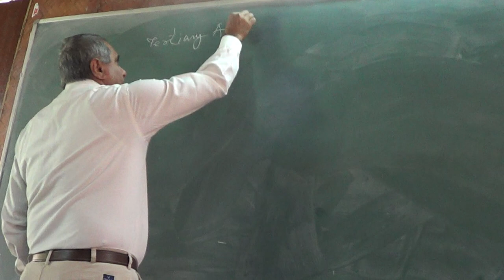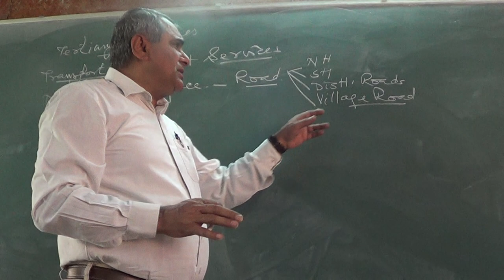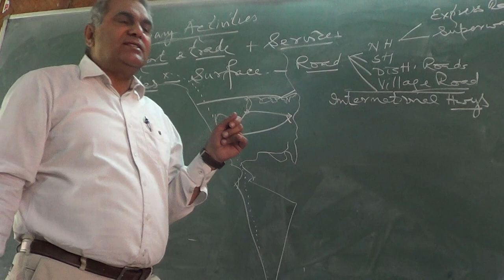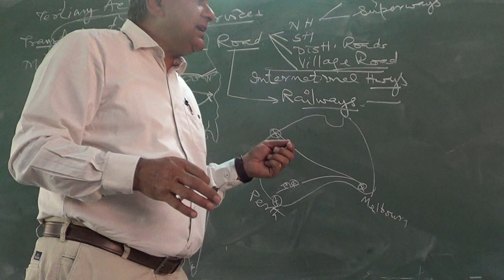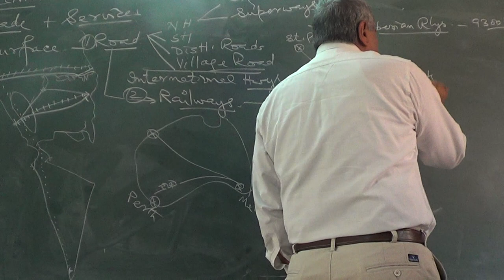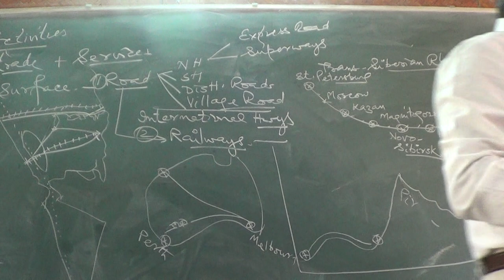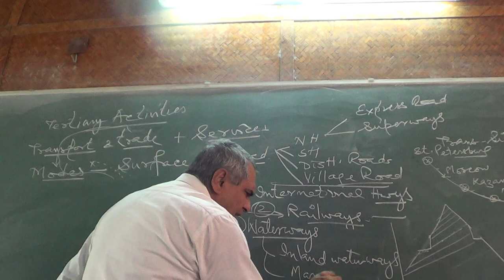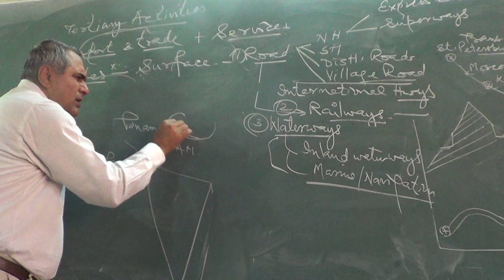Modes of Transport as Tertiary Activity 1